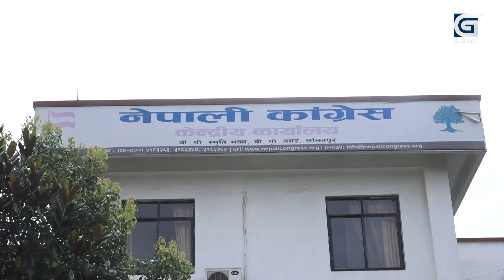काँग्रेसको खतरनाक चाल, प्रचण्डलाई पर्न सक्छ भारी